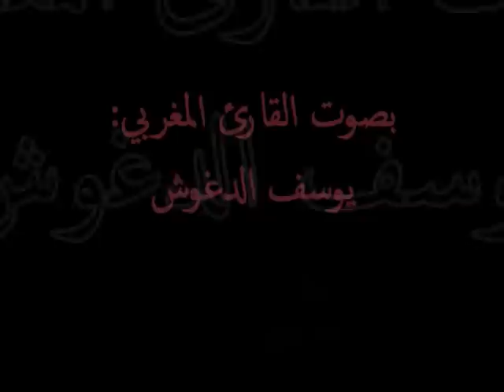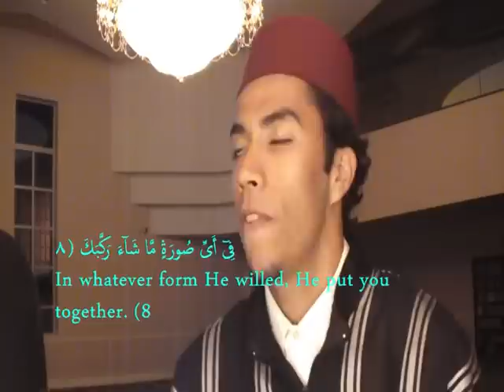tres belle recitation du Coran :: Marocain MAROC قارئ مغربي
Recitation rare Du Cheikh Abdel samad abdel basit Sourate Al-wakia قرآن تلاوات نادرة عبدالباسط خشية QURAAN MUSLIM ISLAM quran ramadan abdulbasit egypt muslim muslimvideo koran recitation اجمل صوت في قراءه القران مذيع الجزيرة يبكي على الهواء مباشرة مؤثر newscaster crying شباب حكم عليهم بالاعدام واحدهم ينشد فقام المحامي يبكي ...arab egypt islam muslim قناة الناس الفضائيات المصريين مصر الاسلام المسلمين الله اكبر funny clip video tru مقطع مؤثر جدا جدا جدا ينطق الشهادة قبل الموت ... اللهم اجعلنا مثله شاب يقرأ القرآن وهو تحت تأثير المخدر فتاة نتقلب الى حيوان معجزة الهية miracle in Sudan